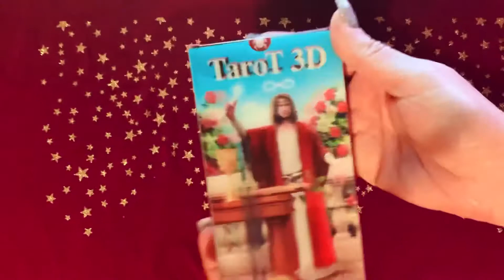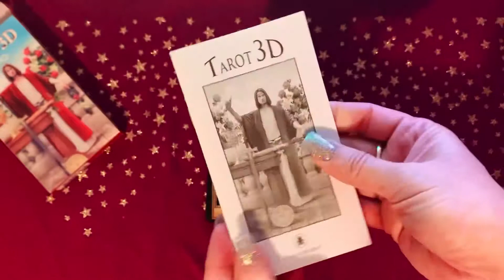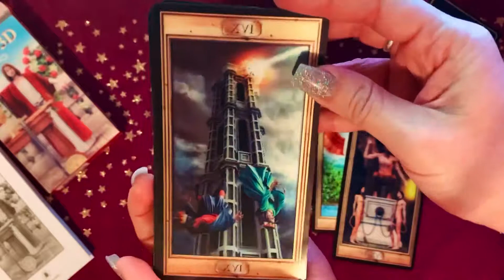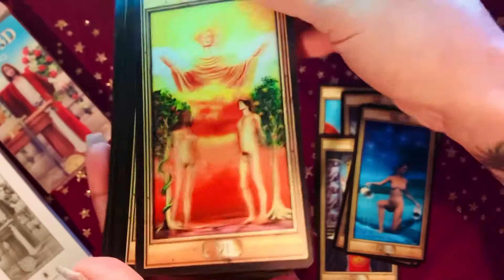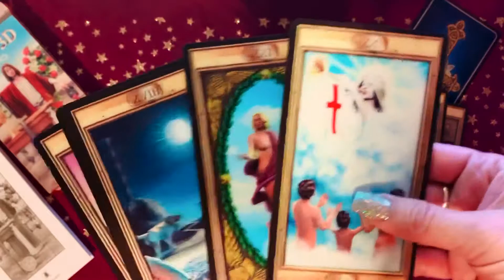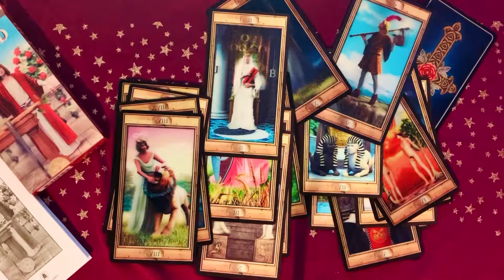3D Tarot Cards - Review/Showing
Experience a new dimension of tarot! The Fool, the Lovers, the Empress, and all 22 major arcana come to life like never before in this spectacular three-dimensional deck―the first of its kind from Lo Scarabeo. Imagine how this innovative 3D deck of larger-sized, grand trumps from the Pictorial Key Tarot will bring new depth to your readings. The special 3D effect is achieved through lenticular print technology, a process that places a plastic-like "lens" over each card image.

Boxed deck (3 x 5¾) includes 22 full-color cards and instruction booklet

Davide Corsi is an illustrator based in Italy.

Product details
Cards
Publisher: Llewellyn Publications; Lo Scarabeo Decks ed. edition (May 8, 2013)
Language: English
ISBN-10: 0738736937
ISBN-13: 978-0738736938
Product Dimensions: 3.5 x 0.8 x 6 inches
Shipping Weight: 5.6 ounces (View shipping rates and policies)
Average Customer Review: 4.1 out of 5 stars   22 customer reviews
Amazon Best Sellers Rank: #425,547 in Books (See Top 100 in Books)
#1054 in Tarot

Birthday Gift From: Steven Gella
❤ Thank you so Much! I love them! ;) ❤